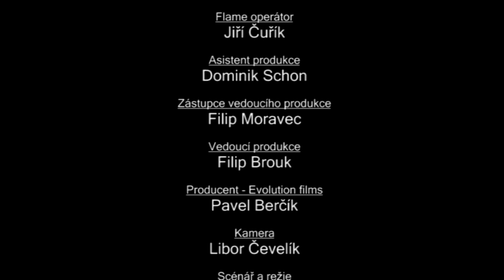War music video - Divoky Bill - Batalion, Libor Cevelik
Official version musicvideo BATALION. The band Divokej Bill. Directed by Jan Bartek, Director of Photography Libor Cevelik...